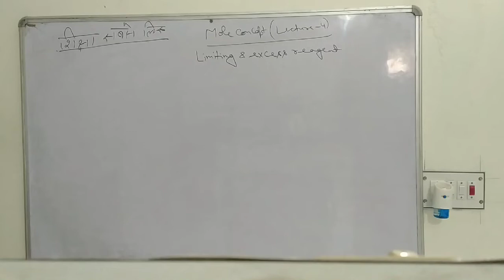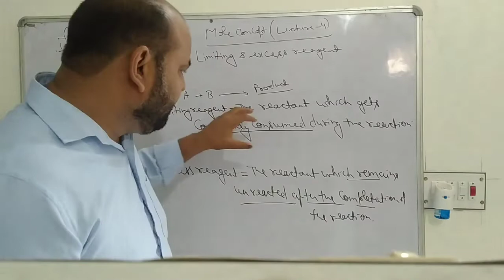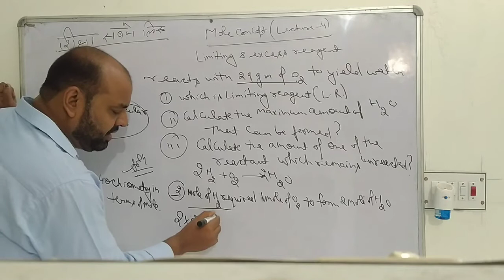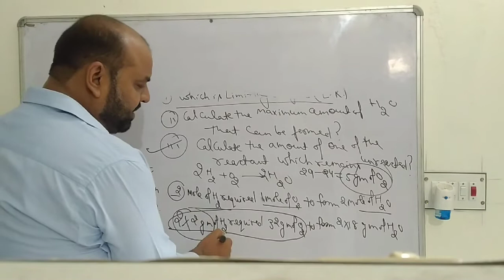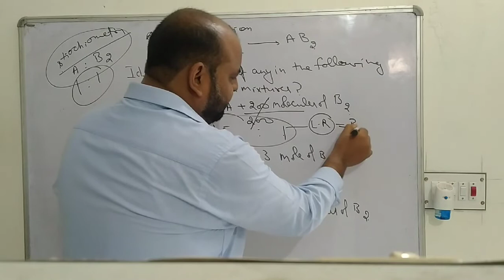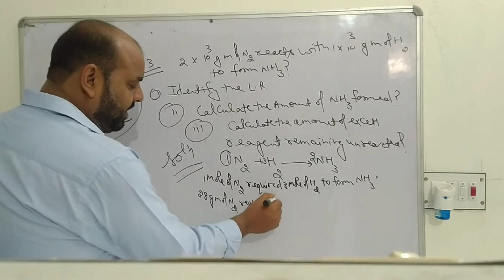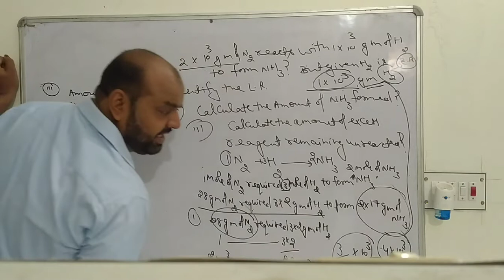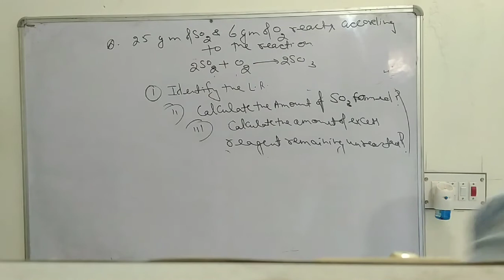Mole concept lecture 4 by yadav sandeep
Limiting and Excess reagents (Shiksha sab ke liye)